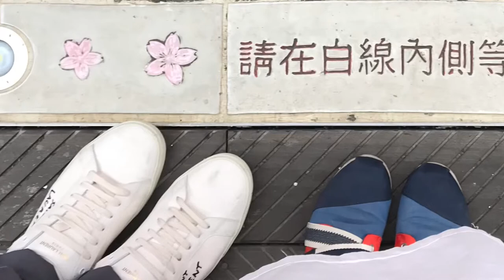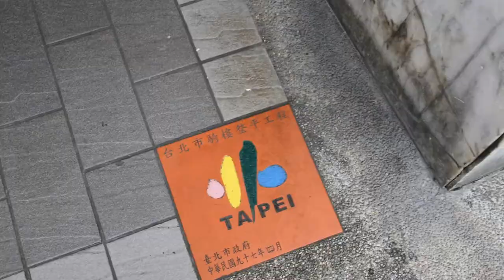Taiwan 2018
Taiwan 5 Days 4 Nights
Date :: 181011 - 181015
Place :: Taipei - Sun Moon Lake - Alishan